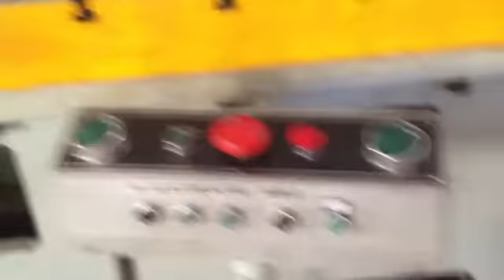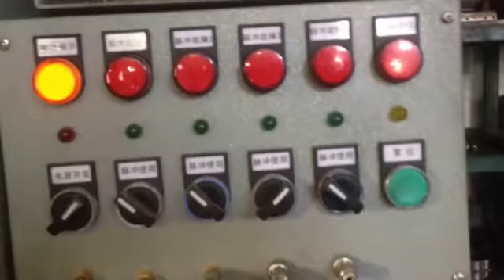Perfume Tin Box High Quality deep drawing Die/induction motor metal roll shell Deep drawing Die